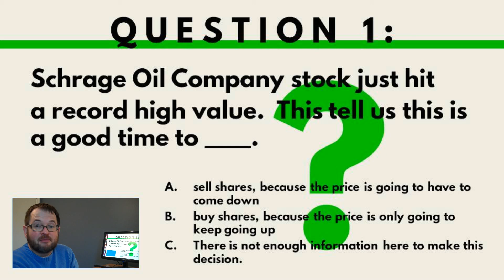ATS EVS 105 Thats Not Evidence, Q 1 WRONG